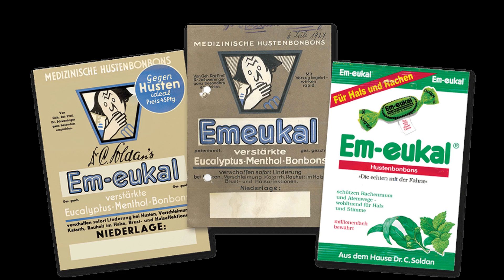MDR 04.02.1923 "Em-eukal" auf den Markt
Der Apotheker Carl Soldan bringt mit "Em-eukal" den ersten deutschen Hustenbonbon auf den Markt.